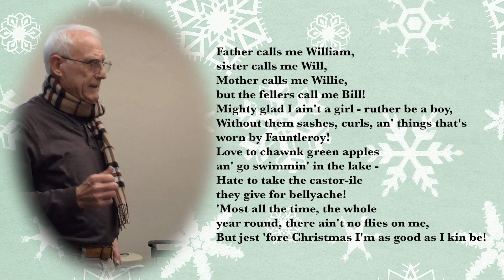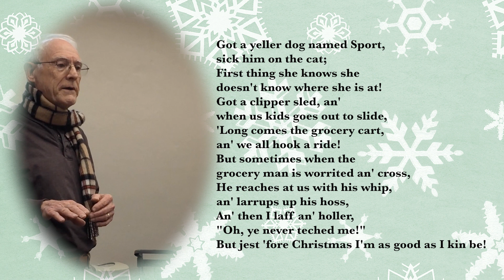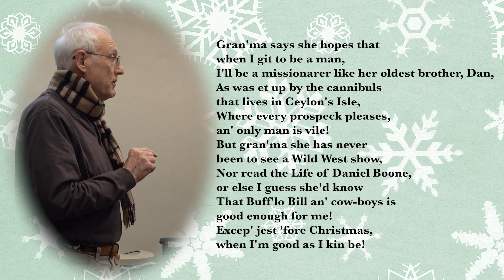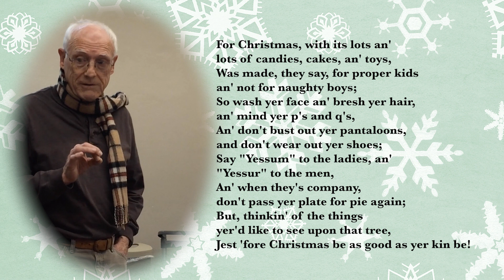Bill Warner Holiday Poem - : "Jest Fore Christmas"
In 2015 Bill Warner regaled the Lakewood Board of Directors with a holiday poem.